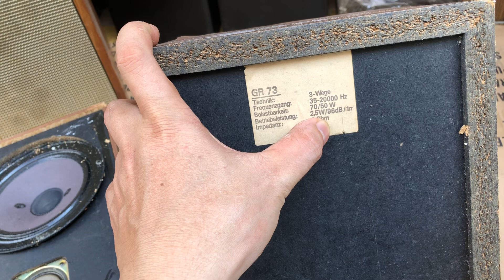ngày 26 tháng 9, 2024